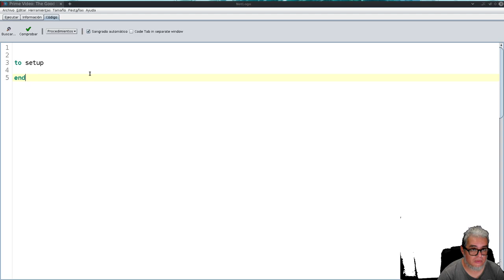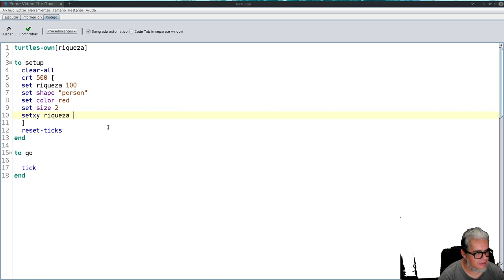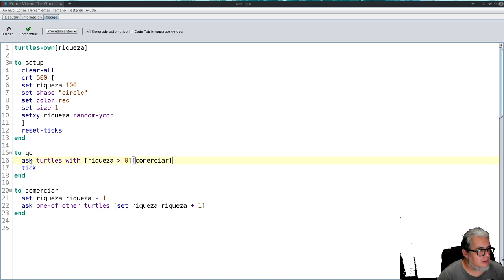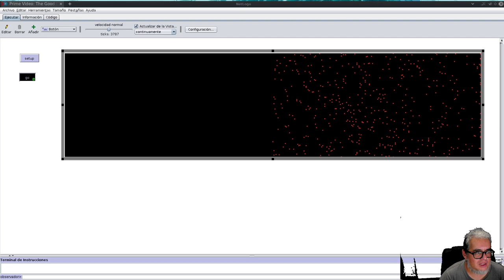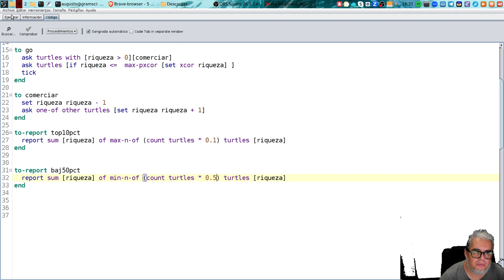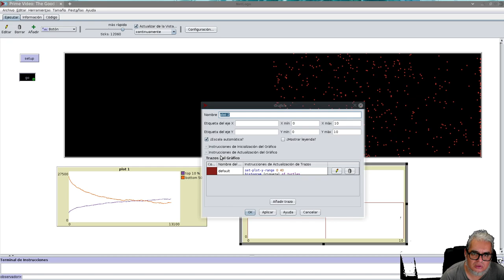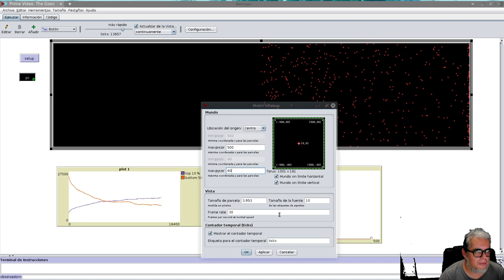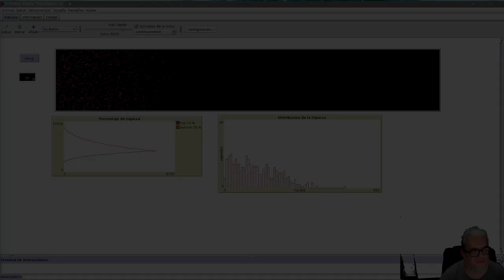NetLogo Modelando una economía de intercambio